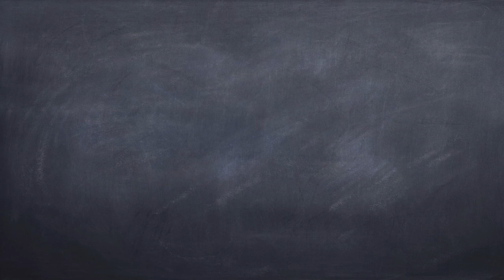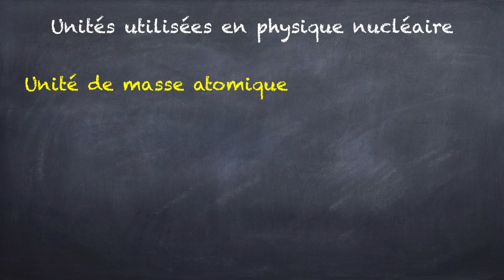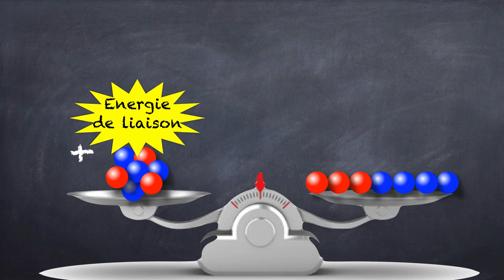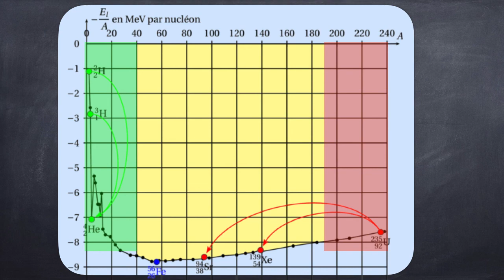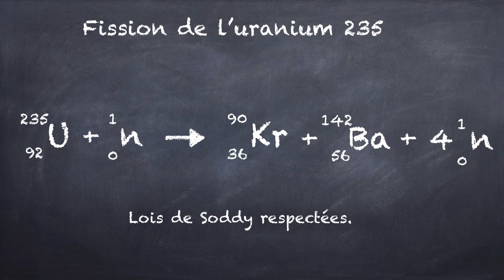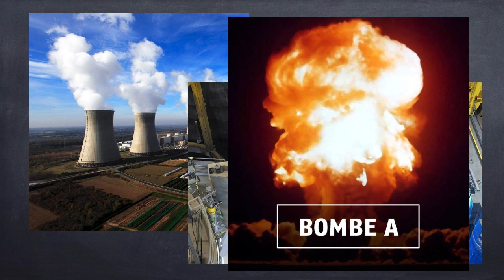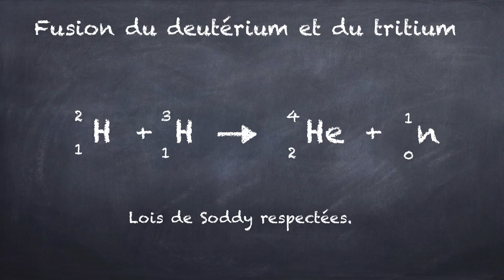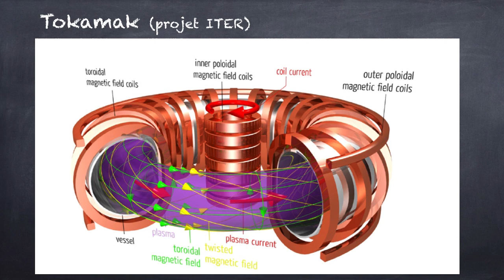Capsule noyau masse energie